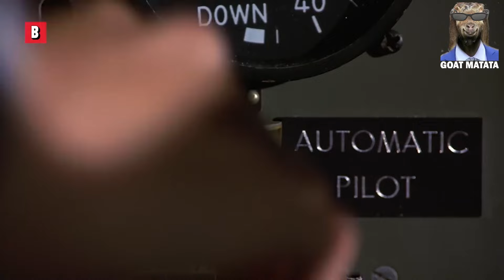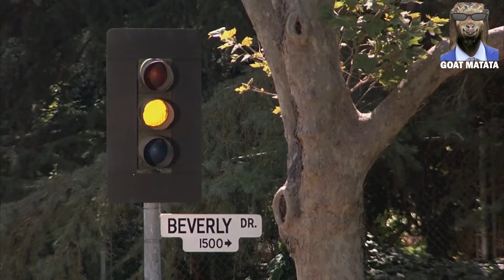MASTERCLASS SCAM & @jamtoursafrica NAIROBI APPARTMENT SCAM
Mr. Aaron Dante Phillips from the US was recently posting videos and community posts on his YouTube channel trying to intimidate Kenyan YouTubers and journalists parading with high-profile Kenyan lawers Mr. Danstan Omari and Ms. Gertrude Kibare, a big fan of iam_marwa as he said.

Kenyan youtuber @iammarwa and his sister @DeeMwango have scammed manya smaller YouTubers out of large sums of money. They are using their big influence on social media to cover their fraudulent activities and intimidate people on the internet who dare to speak about these scams and bring awarness to the public.

@iammarwa did not pay @MichelePonte for the work he did in November 2022. Marwa owes Ponte $500 for 11 videos he produced for Marwa's MasterClass. You can find more details in my previous videos...

@DeeMwango and @iammarwa have also scammed @jamtoursafrica  for $7000 last year in an appartment investment in Nairobi, Kenya.

Currently @iammarwa is soliciting money online with the help of @ChrisMustList for a YouTube MasterClass that he has not even produced yet to finance building his mansion in Nyabohanse Kenya.
iam_marwa if you want money go to the bank and take a loan and STOP SCAMMING INNOCENT PEOPLE with empty promises of success on YouTube!!!
If you want to learn about YouTube go to @vidIQ . Everything you need to know how to be successful on YouTube you will find on YouTube for FREE!!!

Both these cases are backed by strong evidence of fraudelant activity.
@BlackmanDaTraveller @kingoftravel @AMQarol @ontrending8635  have helped tremendously to bring the Dee Mwango and iam_marwa scams to the public eye.
All the reactor have also helped  to show all the scams to the youtube community. They received threats from iam_marwa on numerouse occasions for broadcasing news about his fraudlent global activities.

Six fundraisers have been organised so far by Aaron Dante Phillips. The Indian boys never came to Africa and the money is unaccounted for. Recently Dante bought 750 kg of rice and some toys which does not much the total amount raised.
More about thiese issues was shown in my previous videos.

Iam_marwa, Dee Mwango from Kenya and Aaron Dante from the US are construcring a mansion in Nyabohanse, Kenya.  At the constructions many local children were being exploited as slave labour. Many african reactors have voiced their concerns about these issues on their youtube channels, and the exploitation is documented on my channel.
@fbi and @YouTube  have also been notified about possible fraudelant activity against US citizens.

Recently  iam_marwa  was threatenig and trying to intimidate many youtubers using his 500K subs influence. Recenty Aaron Dante Phillips joined in these efforts by hireing high-profile laweys in Kenya Mr. Danstan Omari and Ms. Gertrude Kibare. He was also threatening and trying to intimidate youtubers, jounalists in his social mediam community posts and videos.

This is a reaction video to showcase online frauds, scams and child labour exploitation.

Under provisions of Employment Act, a child under the age of 16 years can't be employed according to Kenyan law.